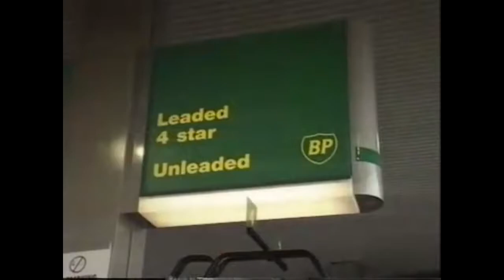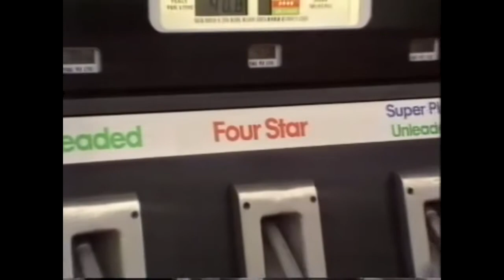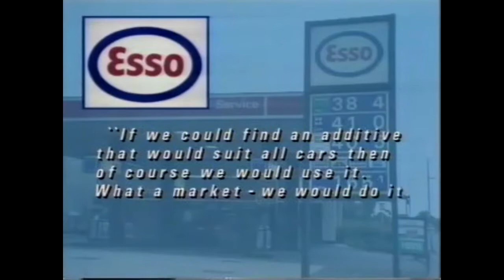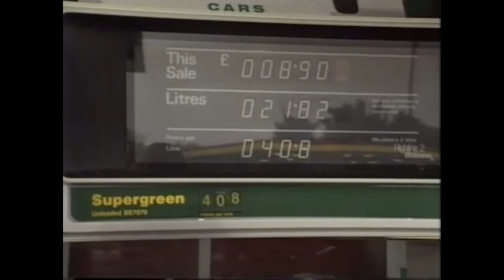Old Top Gear 1989 Leaded Petrol vs Unleaded Petrol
Old Top Gear 1989 this is a bit from episode 1 season 12 about Leaded petrol and unleaded petrol.